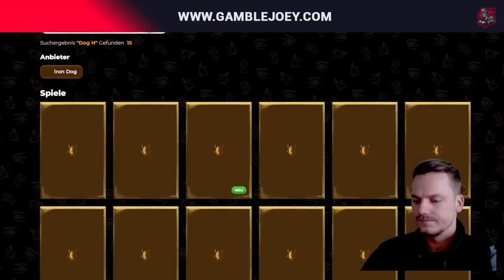ALL DOG HOUSE GAMES 🐶 | Bonus Buys des Grauens 😅 | Freegame High Stake 🎰 | Casino Highlight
Hey Leute,
heute gab es ne Session in den verschiedenen Dog House spielen.

18+ (you won’t be able to sign up if not) T&C's Apply, New Customers Only, Gamble Responsibly, begambleaware.org